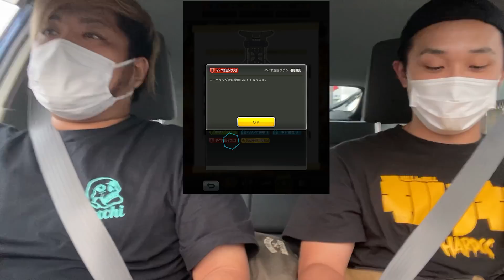【超速GP】最強すぎるシャーシが登場!!Xシャーシが強すぎる件【最新情報】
当チャンネルのエンディングの曲

楽曲提供

youtubeでもご視聴できます

3,000円割引でご提供とさせていただきます。

【リゼロス関連動画】

●アリーナ最強の構成を調査!!最強攻略をするためにはまずは何をやるべきなのか？？

詳細
曲
Spectre
アーティスト
Alan Walker